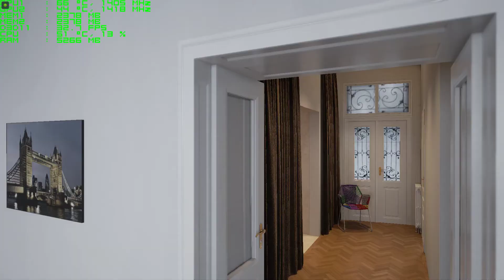London Apartment By UE4Arch 1080p GTX 970 G1 Gaming SLi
Placa Mãe: ASUS P8Z77-V Deluxe
Memória: 32GB G.SKill Ripjaws X DDR3 1600Mhz
Processador: i7 3770K 4.2 GHz
Cooler: Cooler Master V8
Vídeo: 2 GTX 970 G1 Gaming SLi
Fonte: EVGA.Super Nova 1300 G2
Headset Gamer HyperX 7.1 Surround Cloud II
SSD: Samsung 850 Evo 250GB
Gabinete: CoolerMaster ATX HAF 922
Mouse: Razer Naga
Monitor : Philips Brilliance 144 Hz (FPS)/ Resposta 1ms